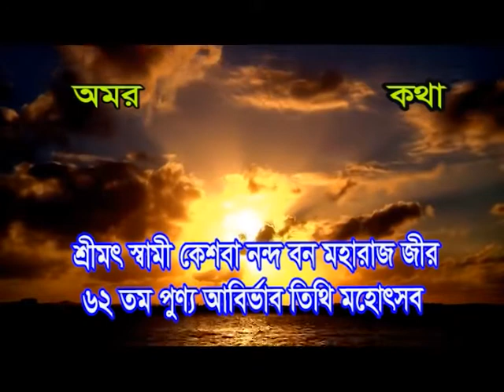Amar Kotha EP 4